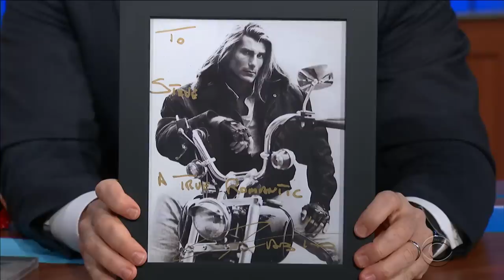Steve Carell Was A Festive Mailman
Before he was starring in big movies like 'Welcome to Marwen' and 'Vice,' Steve Carell was rural mail carrier who played along with children's letters to North Pole.